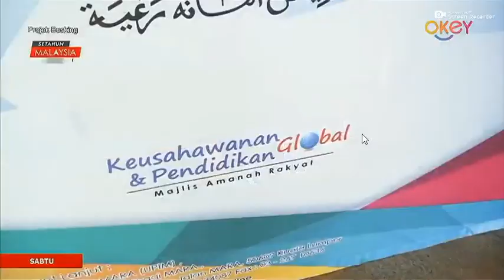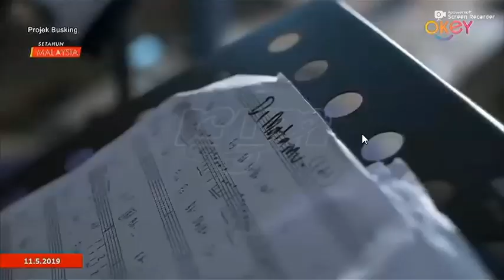Sufian Suhaimi berbusking